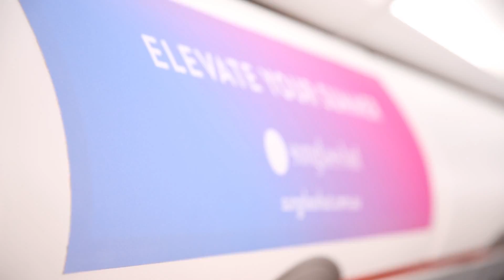Jetstar/Sunglass Hut Partnership